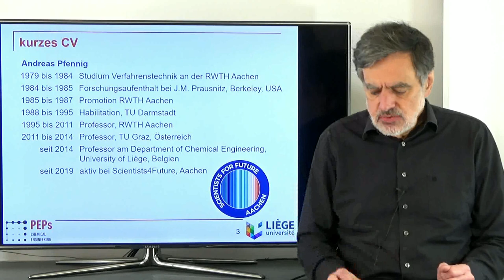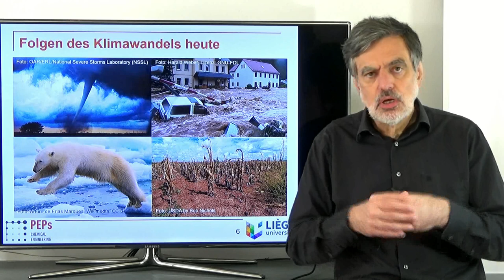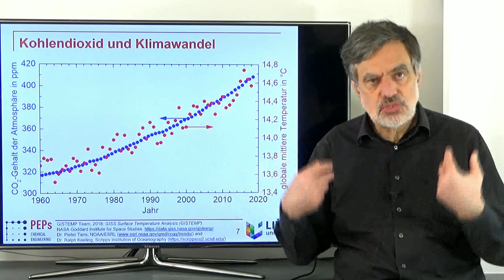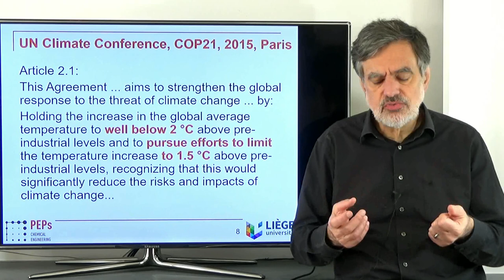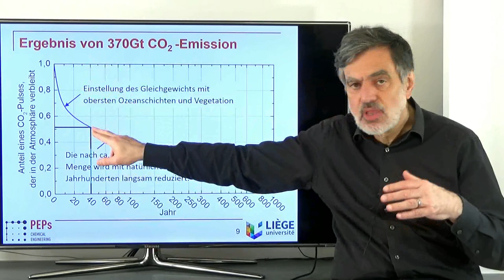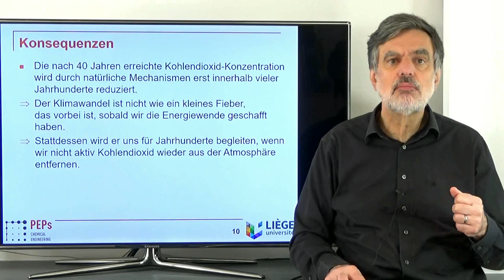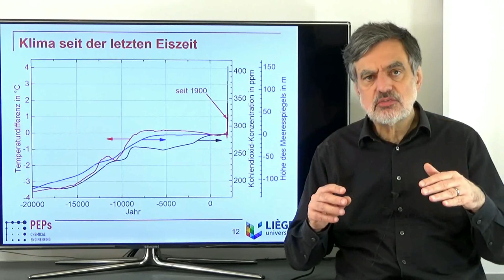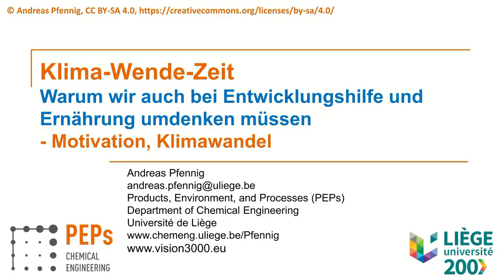Klima-Wende-Zeit 01 Motivation und Klimawandel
Die Weltbevölkerung wächst rasant. Das verschärft die Herausforderungen beim Klimawandel. Um diese zu meistern, müssen wir neben der Energiewende auch bei Entwicklungshilfe und Ernährung umdenken. Damit uns diese Einsicht persönlich bewegt und politische Kraft gewinnt, müssen wir persönlich begreifen, worauf es ankommt.

In der Vortragsserie werden unsere Zukunfts-Optionen anschaulich beschrieben und daraus nachvollziehbar ein erfolgreicher Pfad in die Zukunft abgeleitet. So wird klar, was wir warum tun müssen. Es ergibt sich eine Gebrauchsanleitung für unsere Erde.

In diesem ersten Video dieser Video-Serie wird ein kurzer Überblick über den gesamten Inhalt gegeben und es werden der Klimawandel und seine Konsequenzen gezeigt.

Mehr Informationen, den angesprochenen Szenarien-Explorer sowie die gezeigten Folien gibt es